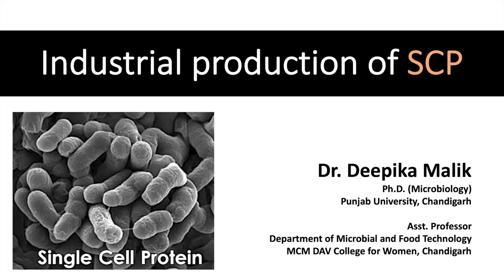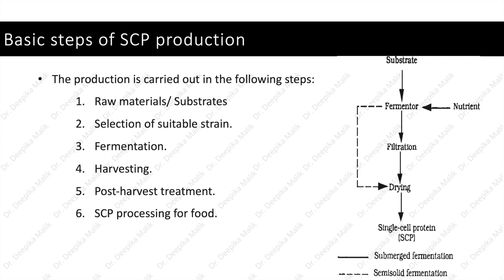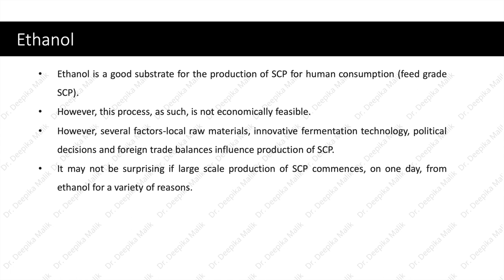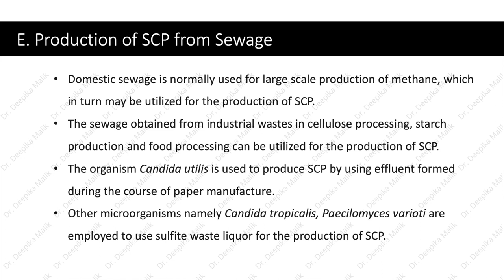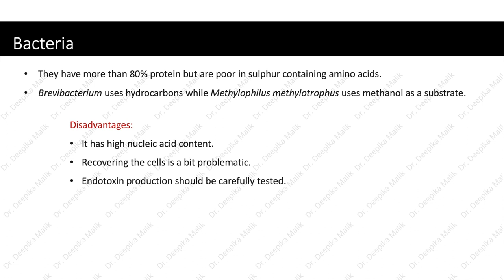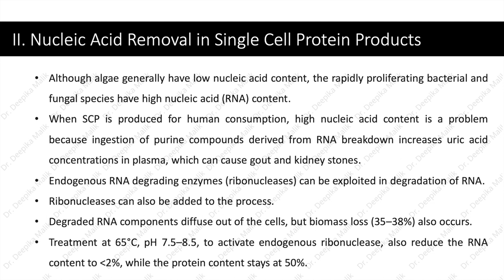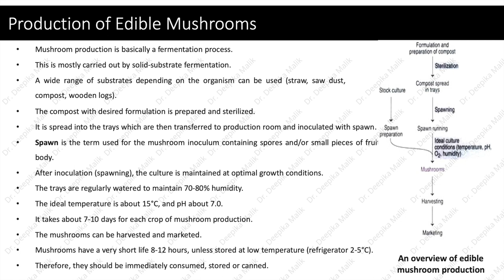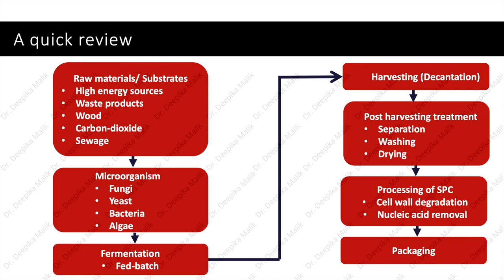Industrial Production of Single Cell Protein - Dr. Deepika Malik | Ph.D. (Microbiology)